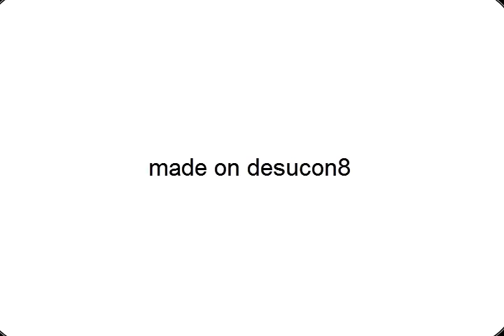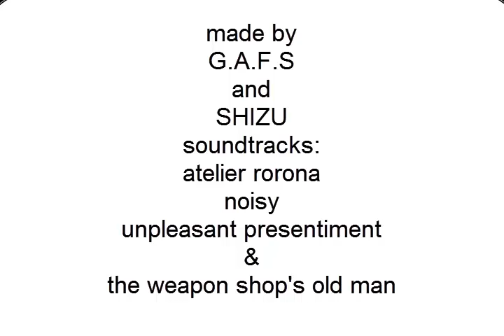desu8 norway and a tiny comic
this is a video form desucon8 in norway